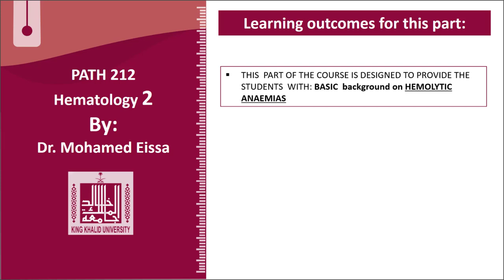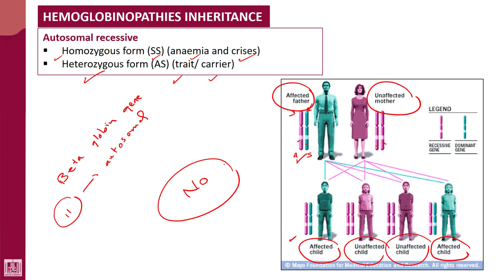Hematology - 2 | U1-L23 | Hb. S inheritance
Lecture - 23 : Hb. S inheritance
1- Autosomal recessive
2- Homozygous and Heterozygous